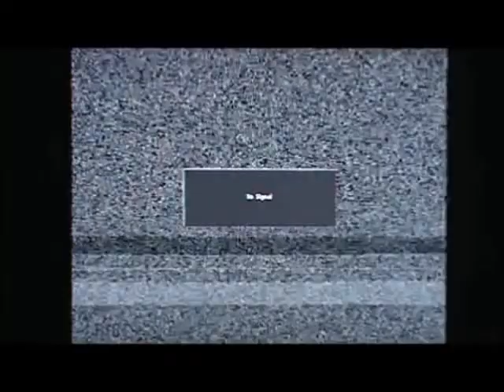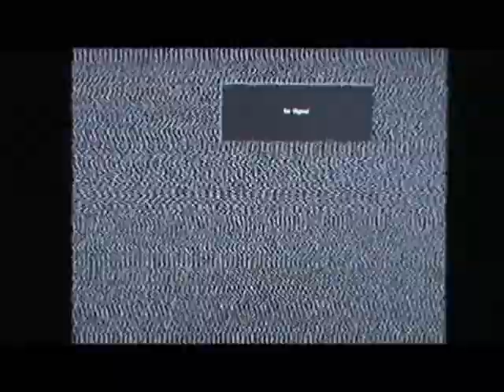CMGUS PRODUCTIONS: 2020 1812 Overture BY U.S. Army Band TV SCREEN STATIC SNOW WHITE NOISE FLICKER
CMGUS PRODUCTIONS: 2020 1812 Overture BY THE U.S. Army Band TV SCREEN STATIC SNOW WHITE NOISE FLICKER OF DOTS  * VIDEO FOOTAGE RECORDED ON VCR VHS NO SIGNAL FROM CABLE TV IN SIOUX FALLS SD 6 SEPTEMBER 2020